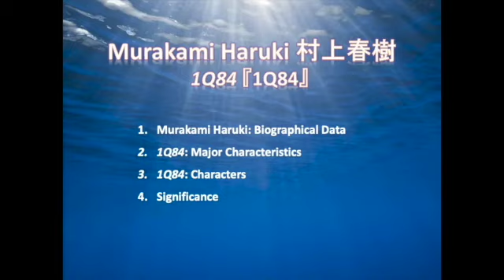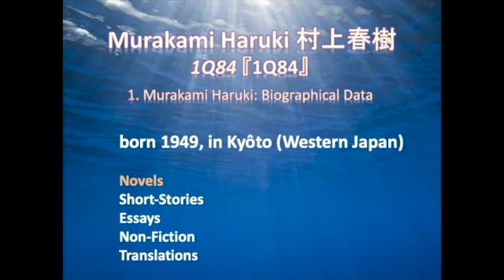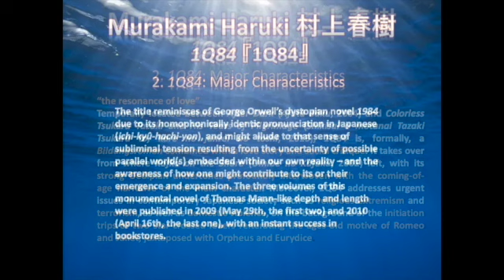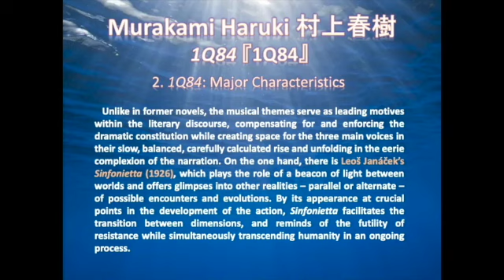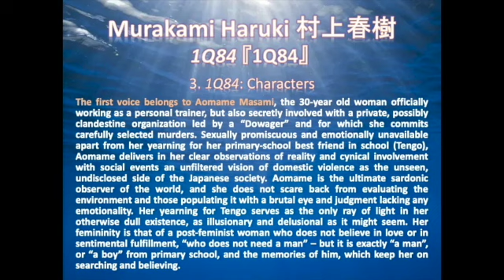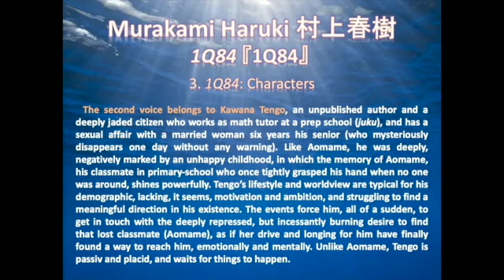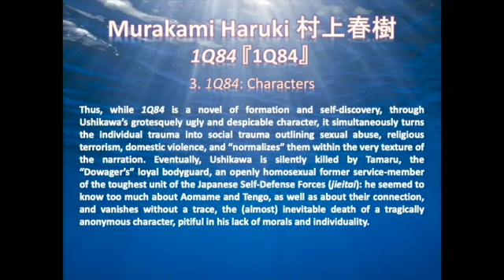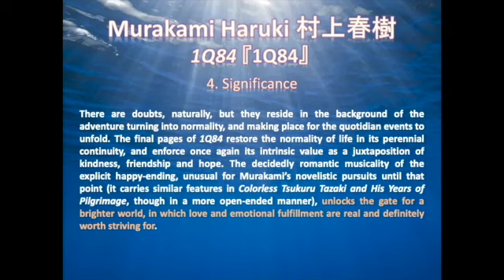1Q84 『1Q84』 (Murakami Haruki, 2009-2010)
The third and final in the series of three videos on selected novels published by the Japanese writer Murakami Haruki, this video analyzes Murakami Haruki's monumental novel "1Q84" published in 2009 and 2010.

0:00 Introduction
5:02 1. Murakami Haruki: Biographical Data
6:29 2. 1Q84: Major Characteristics
10:11 3. 1Q84: Characters
16:32 4. Significance

Maria Grajdian @ The School of Love